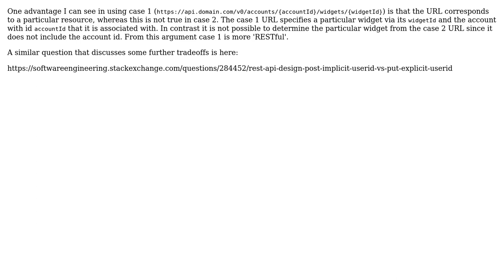Software Engineering: Trade-offs between explicit or implicit account id in a REST route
With thanks & praise to God, and with thanks to the many people who have made this project possible! You are responsible for your own actions.